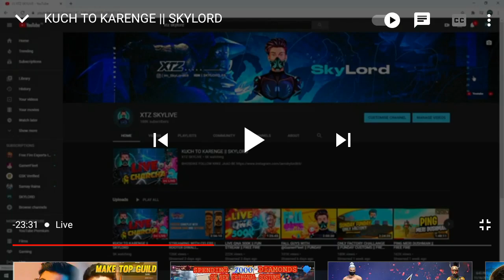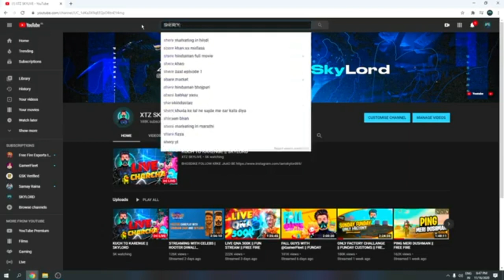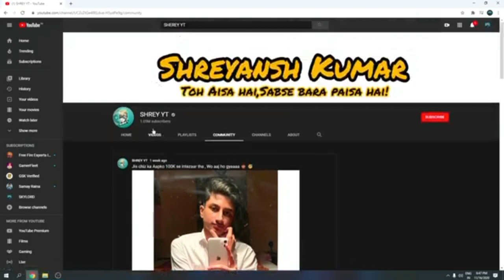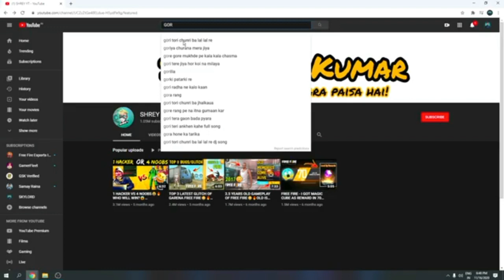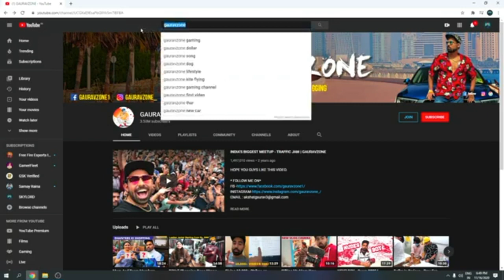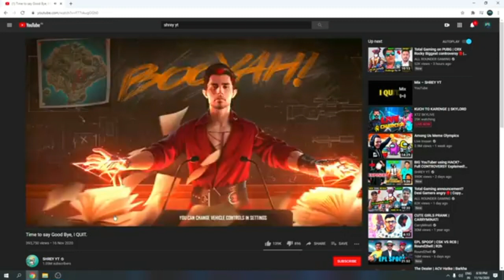Skylord react on shrey yt ll controversy between shrey yt and gyan gaming. ll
Support me.

shrey yt
gyan gaming